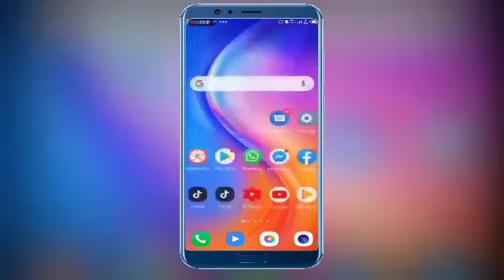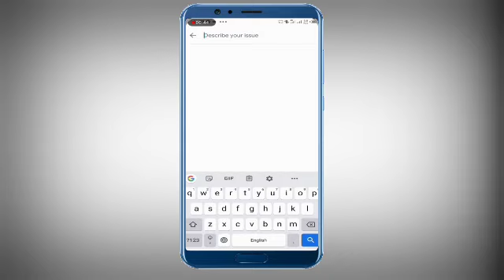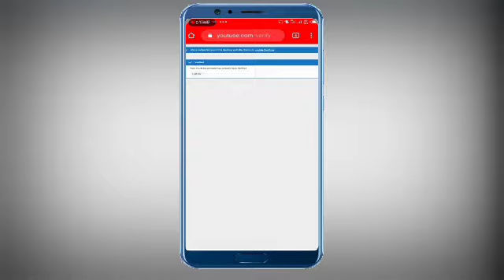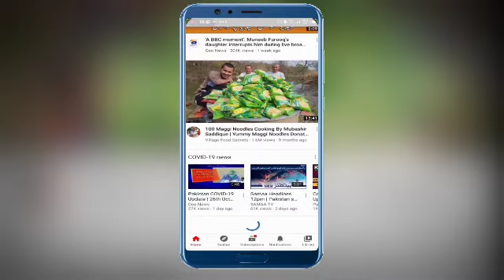How to YouTube channel verify|YouTube channel verify Karen 2021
Agar ap logon ko Jo bi problem ho toh mujhe comment kar dena